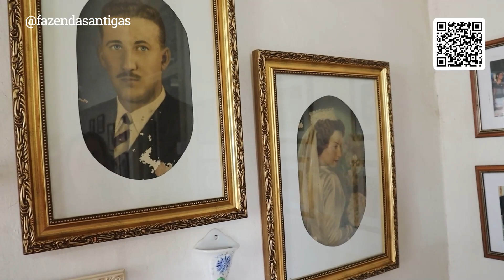O JEITO DE EDUCAR OS FILHOS ANTIGAMENTE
Fonte:  @paulo_victor_fa